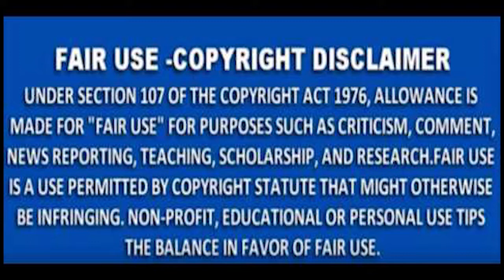MNS NEWS -नागपुर- पांचपावली थाने में गायक हनी सिंह को हाजिर होने का आदेश सत्र न्यायालय ने दिया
MNS NEWS HINDINEWS नागपुर- पांचपावली थाने में गायक हनी सिंह को हाजिर होने का आदेश सत्र न्यायालय ने दिया